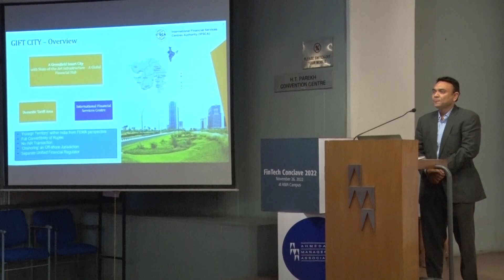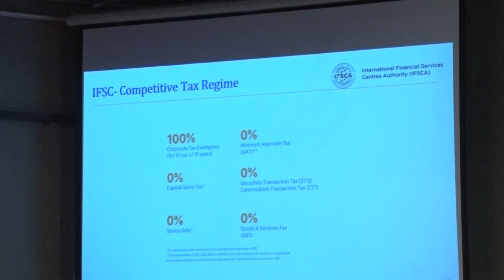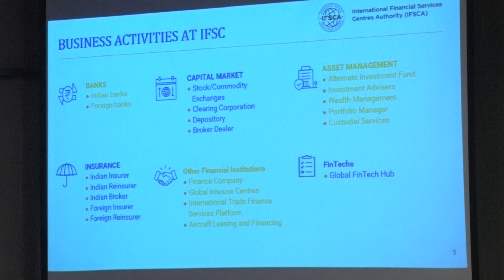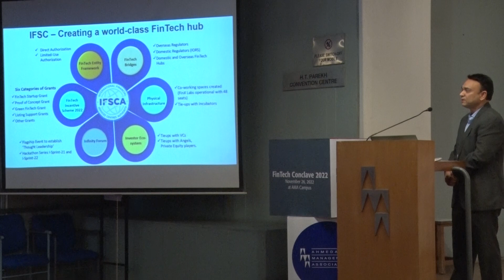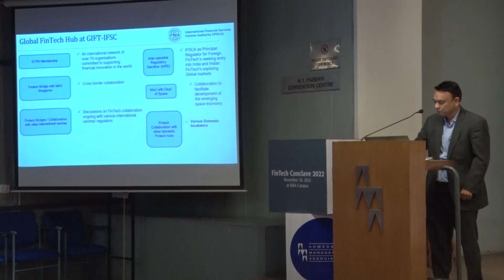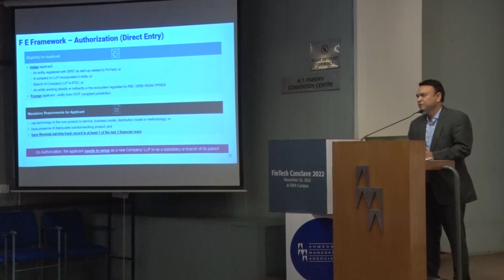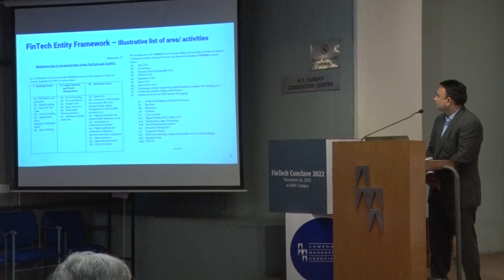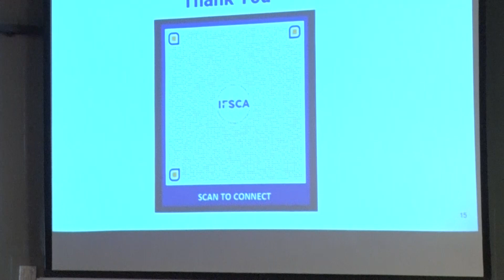Regulatory Landscape for FinTech by Mr. Unmesh Partiwala on November 26, 2022